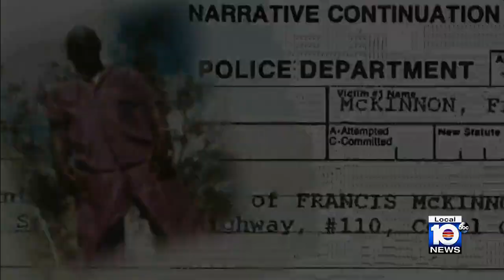Thomas James is free after Justice Project finds him innocent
The Miami-Dade State Attorney's Office announced on Wednesday the Justice Project's legal unit found a man was wrongly convicted for murder in 1991. He was freed on Wednesday.